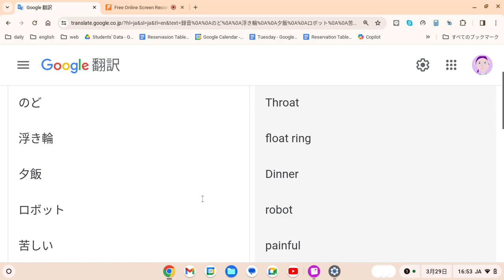えいご おんどく 95